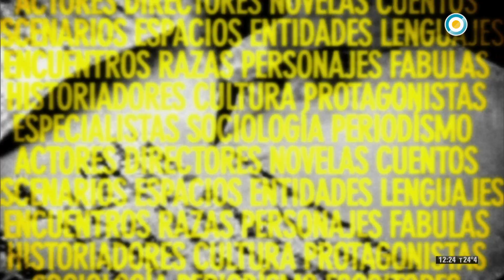"La tempestad" en Otra trama 2017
El clásico de Shakespeare, "La tempestad", está presentándose en el teatro de Andamio 90 (Paraná 660, CABA). Osvaldo Quiroga invitó a su Director, Alfredo Martín y a los actores: Marcelo Bucossi (Próspero), a Pablo Mariuzzi (Sebastián) y a Mariano Falcón (Calibán).

Próspero, el duque de Milán, exiliado por la fuerza a una isla, provoca el naufragio de sus enemigos y decide dejarlos con vida para vengarse de la traición; perturbándolos con un encantamiento que despertará los más variados juegos sucios, arrastrándolosal desconcierto y la locura. Ariel, esclavo de Próspero, un espíritu de fuego y aire, es quien ejecutará con destreza los deseos de su jefe, mientras espera con ansias la obtención de su propia libertad. Miranda, hija del duque, quien aún no ha conocido el mundo, se enamora de Fernando, el hijo de Alonso, el principal enemigo de su padre. Entretanto los náufragos extraviados, intentarán asesinar a su Rey, con el deseo de tomar la corona. Por último, Calibán, un subhumano, habitante de la isla, pretende librase de su condición de esclavo de Próspero y aliándose con Trínculo, un bufón y Stefano, un borracho, pretenderá asesinar a su amo. Durante el transcurso de la trama, el amor entre los jóvenes Miranda y Fernando, modificará los propósitos del protagonista, confrontándolo con la ética de sus actos y la naturaleza del perdón. Hemos decidido trabajar con William Shakespeare por ser un artista de la palabra (autor, poeta y dramaturgo) que nos enseñó con intensidad a conocer la naturaleza de lo humano. Sus textos interpretan cómo sobreviene el ser, junto con un modo de conciencia particularmente sensible. Muestra los mecanismos de producción de ese yo interno, en constante desarrollo. Esa invención teatral de una personalidad tan ambigua como contradictoria, plantea lo humano como “una alteración”, una vulnerabilidad de la voluntad que requiere del acto como así también de la experiencia para poder plasmarse. El legado de su obra inmensa y fundante, permitió la creación de diversas disciplinas modernas tales como el psicoanálisis, el psicodrama, la literatura de ruptura, los monólogos interiores y otros dispositivos culturales.
Fuente: Andamio 90

Participá con OtraTrama